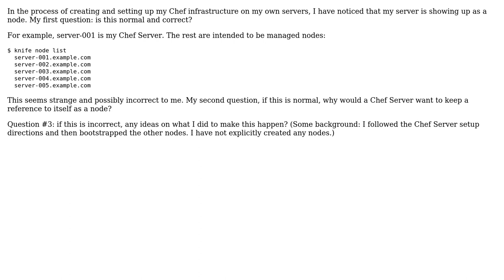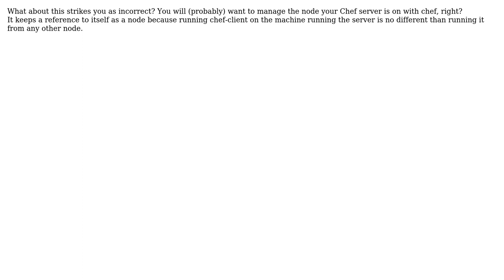Should my Chef Server server show up as a node?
With thanks & praise to God, and with thanks to the many people who have made this project possible! | Content (except music & images) licensed under CC BY-SA | Music | Images & others | With thanks to user Nils Landt user David J. and the Stack Exchange Network Trademarks are property of their respective owners. You are responsible for your own actions.